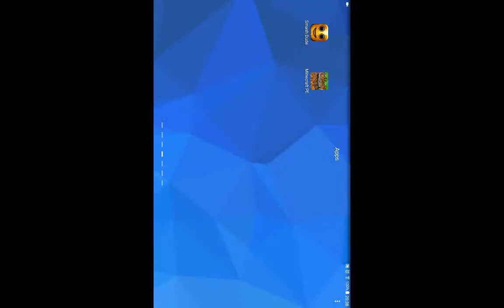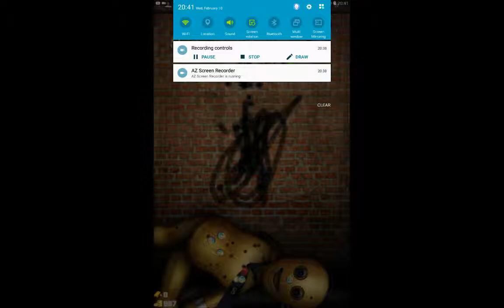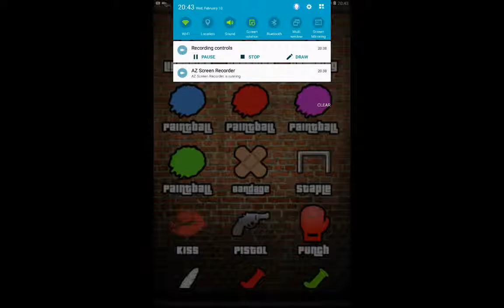Smash Dude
DIE!